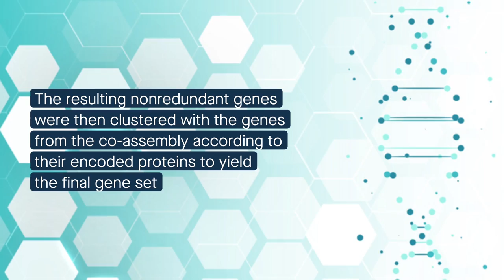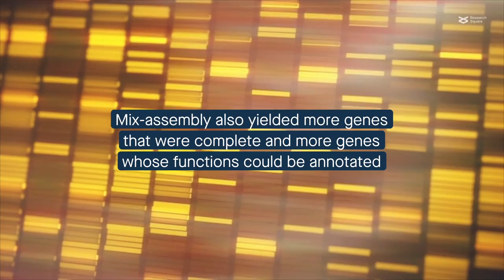Mix-assembly can help researchers get the most information from metagenomic samples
Delgado and Andersson. “Evaluating metagenomic assembly approaches for biome-specific gene catalogues.” Microbiome (2022)